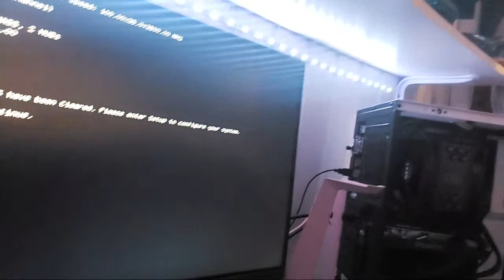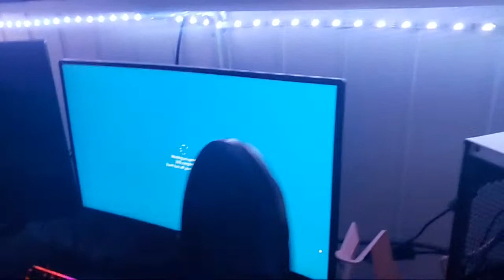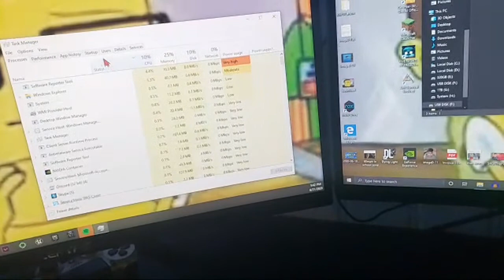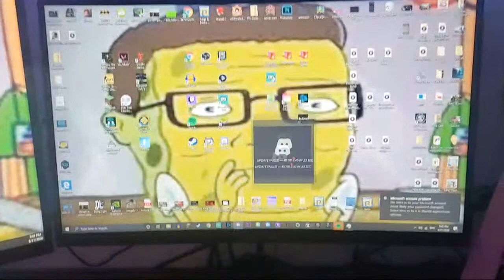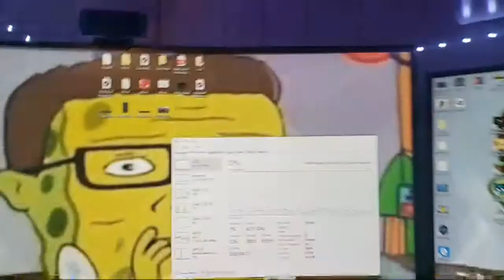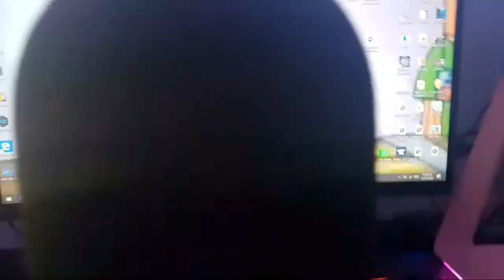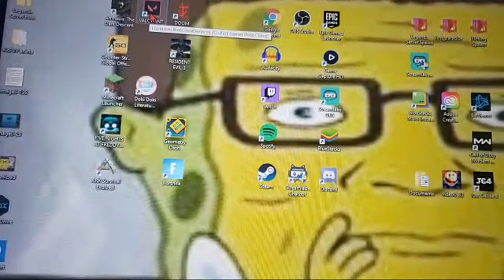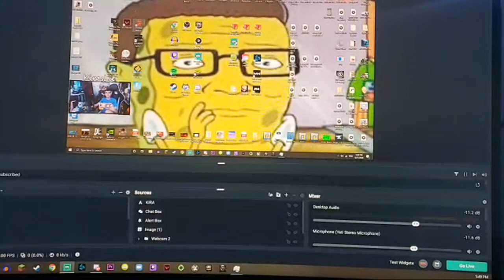Applying a $550 CPU To My Pc. (Ryzen 9 3900x Installation)